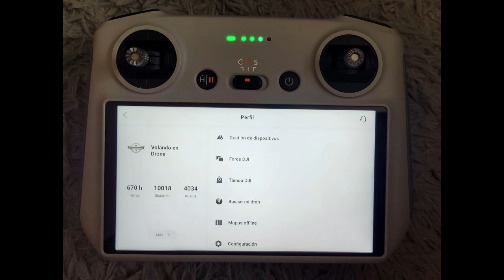VOLANDO EN DRONE 4K -NUEVA AVENIDA EL POLO - TRAMO DESDE AUTOPISTA NORTE HASTA CRA 19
NIUEVA AVENIDA EL POLO - TRAMO DESDE AUTOPISTA NORTE HASTA CRA. 19
BOGOTA - COLOMBIA